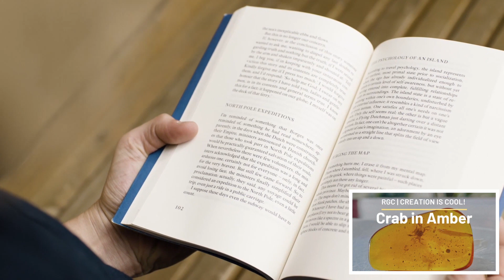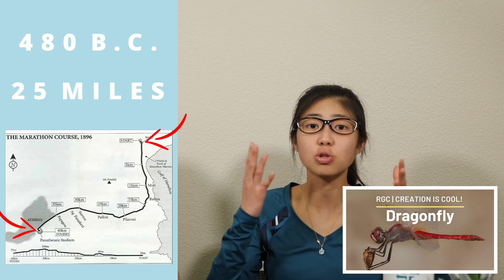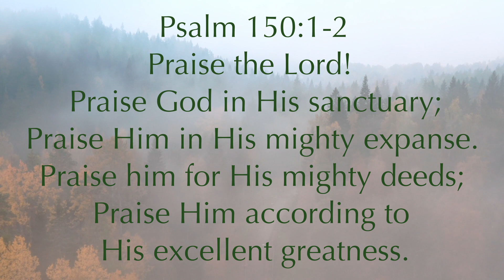Behind the Scenes of Creation is Cool | BLOOPERS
Have you ever wondered what goes on behind the scenes of creation is cool? This is your chance to get a peek into what we do, including all the fun we have during some of our blooper moments! We can't wait for you to join us!

Redeemer’s Grace Church (RGC) is a church in San Diego that strives to live out and preach God’s Word faithfully as fellow followers of Christ.